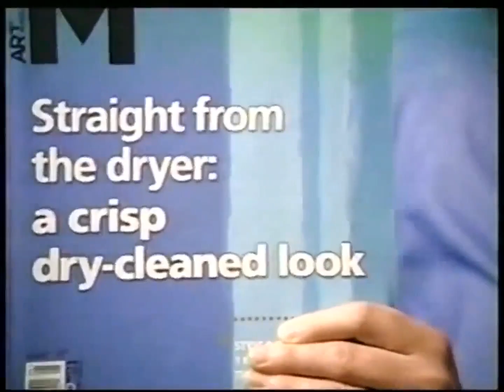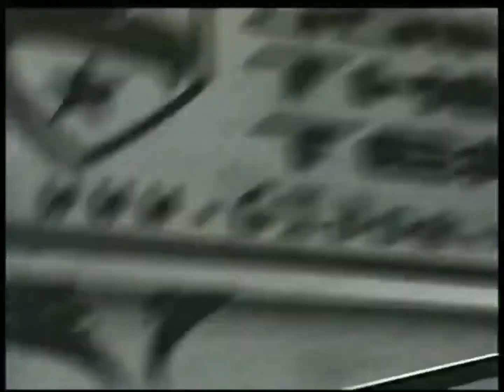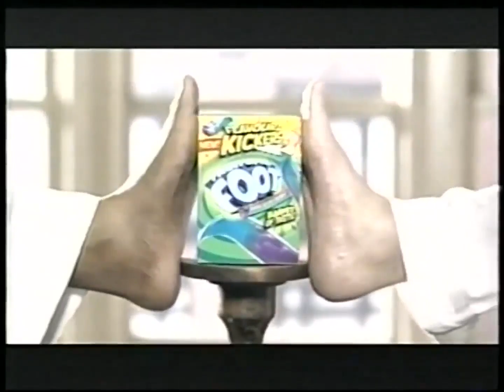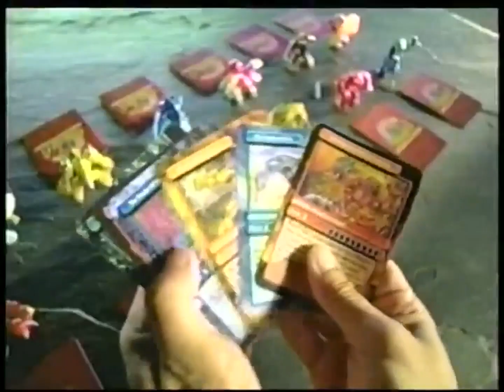YTV Commercials and Bumpers (November 29, 2009) [Backwards]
Made with Movavi Video Editor Plus 2020.